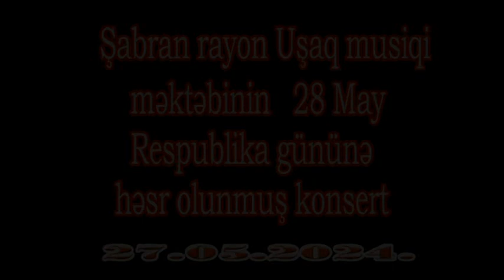Şabran şəhər uşaq Musiqi Məktəbi 27.05.2024